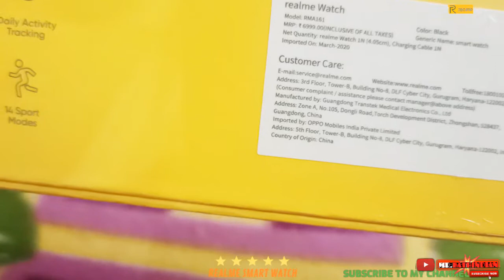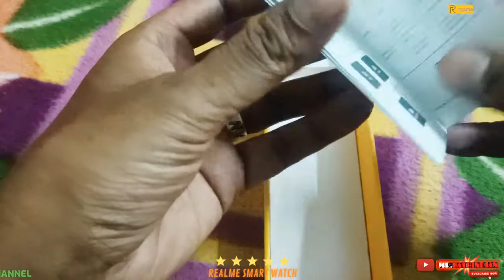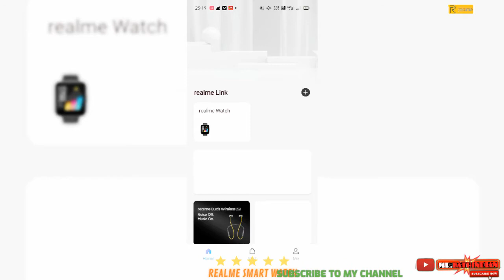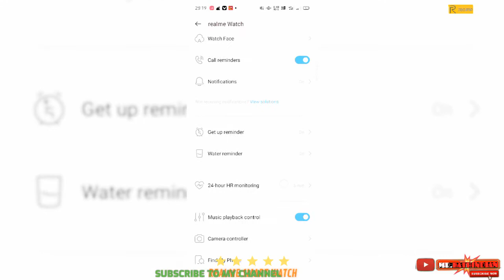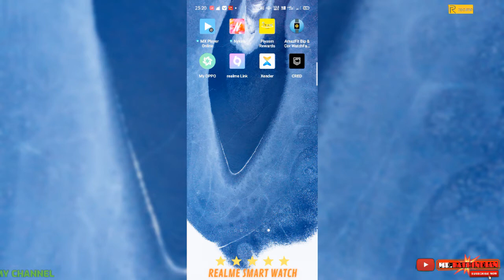Flipkart Realme smart watch unboxing & review.best budget smartwatch.spo2, music & camera control.